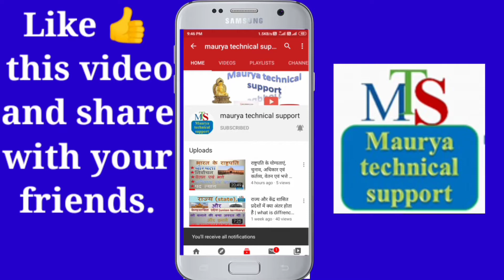राजनीतिक दल क्या होते हैं | What is political party | आधुनिक लोकतंत्र में यह कितने प्रकार के हैं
नमस्कार दोस्तों,
                      दोस्तों जब भी कहीं पर चुनाव होता है तो हमें बहुत सारी राजनीतिक दलों के बारे में पता चलता है, वैसे हम हमेशा किसी न किसी राजनीतिक दल के बारे में सुनते रहते हैं बहुत सारे दलों के नाम भी हम जानते हैं, लेकिन आखिर राजनीतिक दम होते क्या है यह हम में से बहुत कम ही लोग जानते होंगे | तो आज की इस वीडियो में हम यही जानेंगे कि राजनीतिक दल होते क्या है | और आधुनिक लोकतंत्र में राजनीतिक दल कितने प्रकार के होते हैं |
             दोस्तों, मैं अमित कुमार मौर्य आप सभी लोगों का स्वागत करता हूं आपके अपने इस चैनल Maurya technical support में |

दोस्तों हम इस Channel के माध्यम से mathematics, science, reasoning, social studies और technology से जुड़ी हुई जानकारियां आप लोगों तक पहुंचाते हैं, हमारे चैनल पर आपको education and technology से जुड़ी हुई videos देखने के लिए मिलती है,  हम अपने चैनल के माध्यम से हमारी रोजमर्रा की जिंदगी में जो साइंस से जुड़े हुए प्रश्न हैं, और जो प्रश्न हमसे परीक्षाओं और इंटरव्यूज में पूछे जाते हैं उन सभी सवालों के जवाब देने की कोशिश करते हैं|

Some related videos on our channel:-

क्या होता है X, Y, Y+, Z, Z+ और SPG सुरक्षा | कंगना रनौत को मिली Y+ सुरक्षा क्या है

स्वतंत्र भारत का पहला मंत्रिमंडल कैसा था | इसमें शामिल सदस्य और उनके विभाग कौन से थे

भारतीय संविधान के विदेशी स्रोत | संविधान में कौन सा विषय किस देश के संविधान से शामिल किया गया है

केंद्र और राज्यों में शक्ति विभाजन | संघ सूची, राज्य सूची, समवर्ती सूची और अवशिष्ट शक्तियां क्या है

कैबिनेट मंत्री, राज्य मंत्री और उपमंत्री में क्या अंतर होता है| इनकी क्या कार्य और अधिकार होते हैं

राज्य और केंद्र शासित प्रदेशों में क्या अंतर होता है | what is diffrence between state and UT ?

लोकसभा और राज्यसभा में क्या अंतर है? what is difference between Lok Sabha and Rajya sabha?

ईसा पूर्व और ईस्वी सन् में अंतर| AD and BC explained in hindi| Isa purv aur isvi san mein kya antar